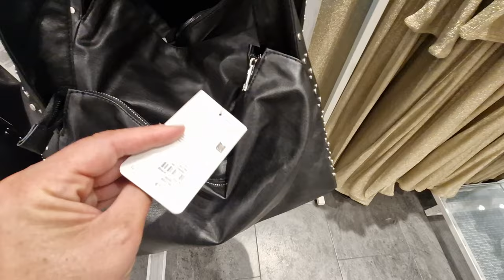ARRIVAGE PRIMARK - NOUVELLE COLLECTION - 21 JUIN 2024